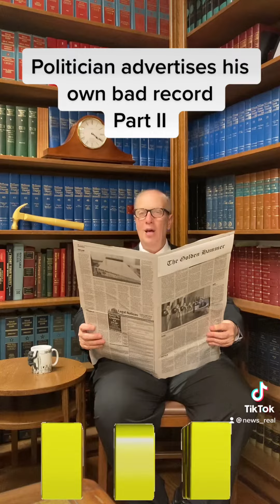Local activist riles up politician.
Local activist riles up Commissioner Riley. Forces him to share his bad voting record in his own website.